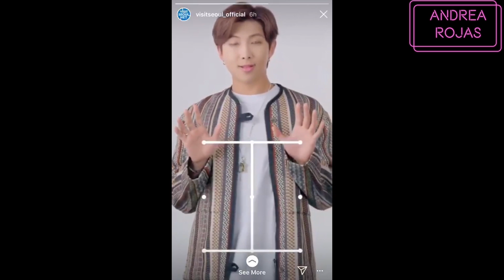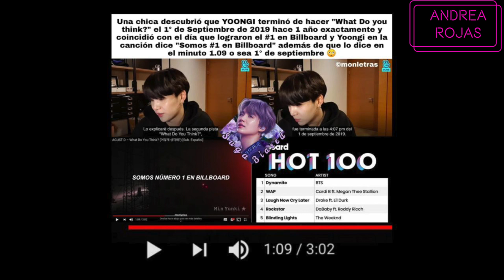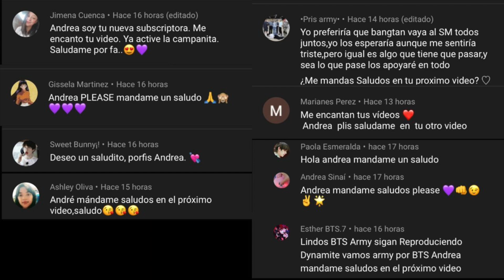SUGA PREDICE EL FUTURO / BTS POSIBLES NOMINADOS A LOS GRAMMYS / ¿IRÁN A PERÚ? / EMBAJADORES DE COREA